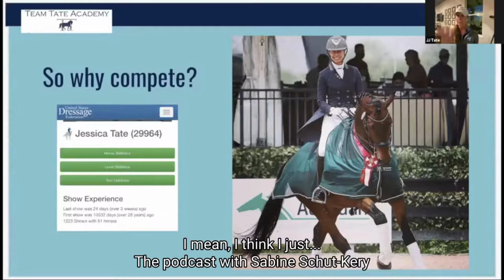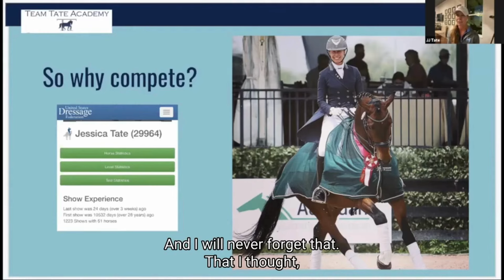Let’s Discuss: Classical vs. Competitive Dressage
This Zoom Meeting replay features JJ Tate discussing the similarities and difference between the classical and competitive dressage and why it is important to her to stay true to her classical roots while competing.

Join the academy for access to monthly full-length Zoom lecture videos PLUS hundreds of lesson videos for all aspects of riding and training dressage horses.

*About JJ Tate*
A top International Grand Prix Dressage rider and trainer, JJ has been competing at the highest levels since her junior years.  She holds herself to the highest standards to train without shortcuts, with integrity, and with the classical dressage principles that are aligned with how horses think, move, and learn.

JJ created her USDF University accredited online program, Team Tate Academy, because she believes everyone should have access to high-level training and theory, regardless of where they live or what kind of horse they ride.